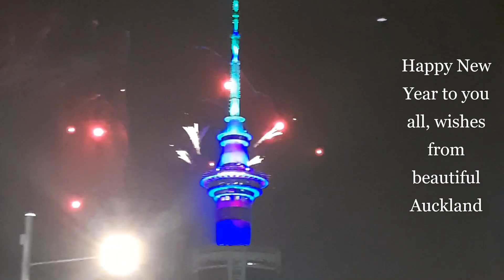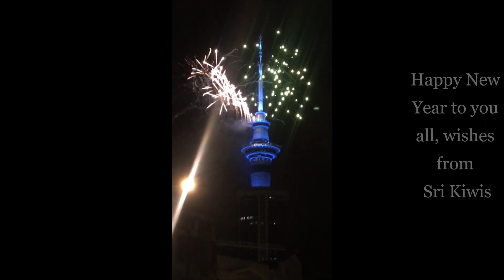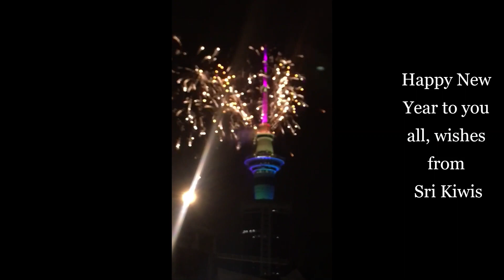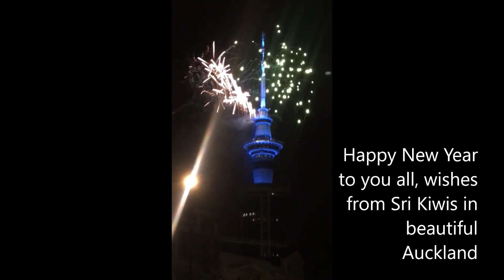Queen Elizabeth cruise ship| Viaduct harbour| Wynyard Crossing| 31st night 2022, New Zealand